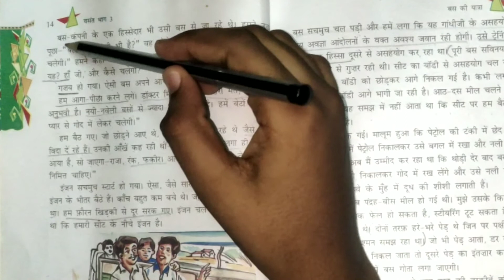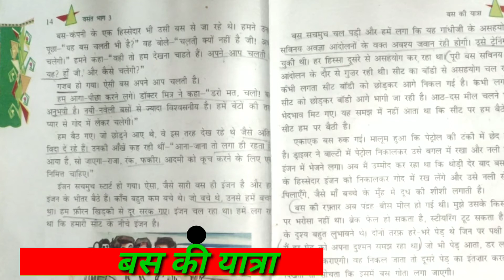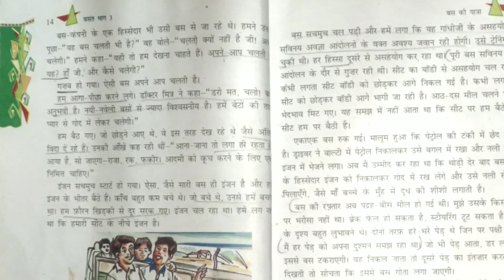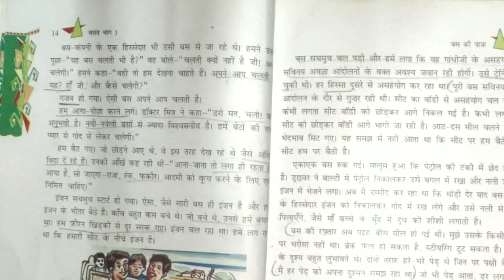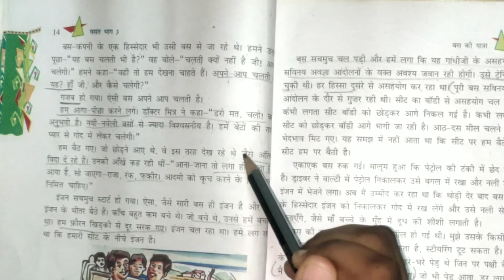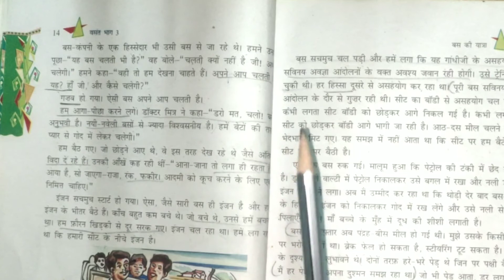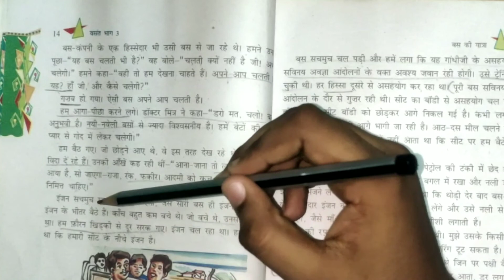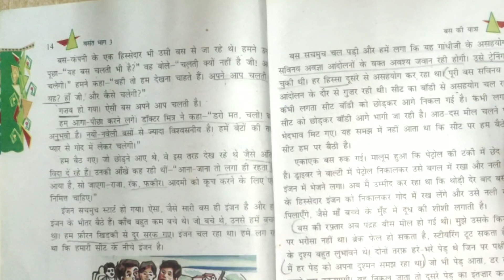Part 2 bus ki yatra in tamil easy explaination. Fast explain and easy to understand.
Bus ke yatra in Tamil.# bus ke yatra in easy explanation. bus ke Yatra in translation. NCERT bus ke yatra lesson 8.

This video is about the explanation of bus ke yatra in Tamil. Bus ke yatra in Tamil translation NCERT bus ke yatra.

ok friends there are some links below you can click the links for watching the eighth classes to understand their line by line meanings.